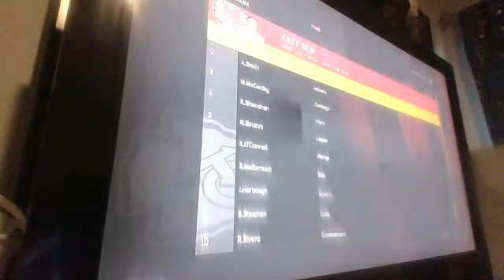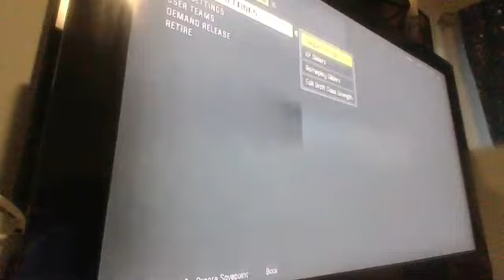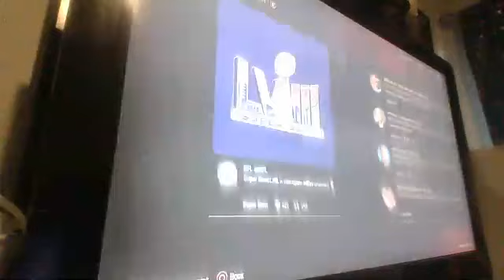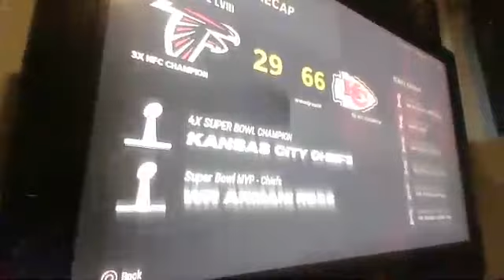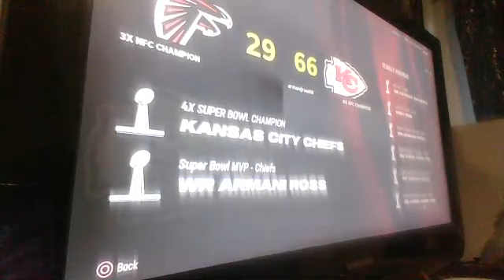Chiefs Full playoff Run to Superbowl